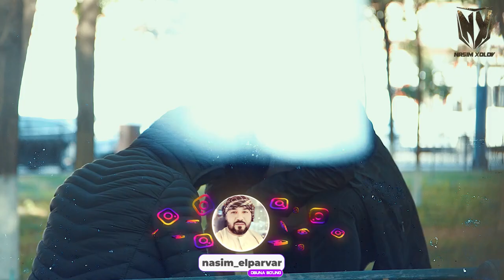NASIM XOLOV KOMIL VLOGS DI KO'CHADA SOLA SOLA BOSHLANDI